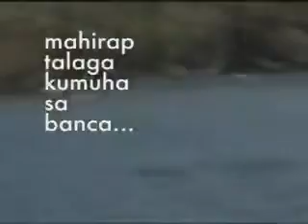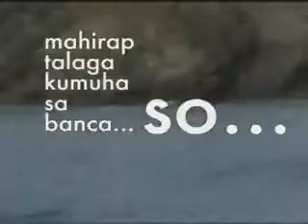Non-Sense Surfing Shit pt 2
Meet some of the addicts. A Woof Productions production